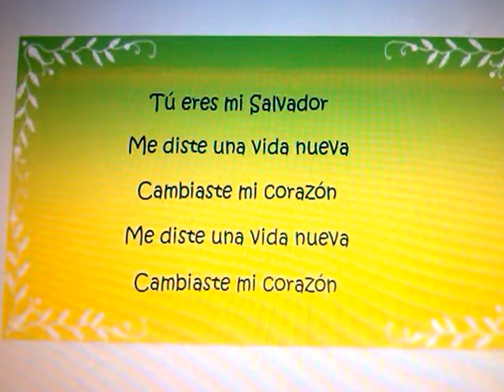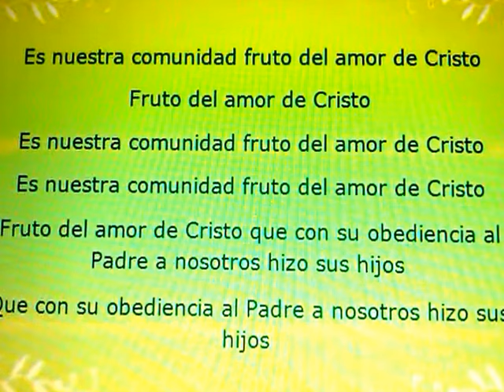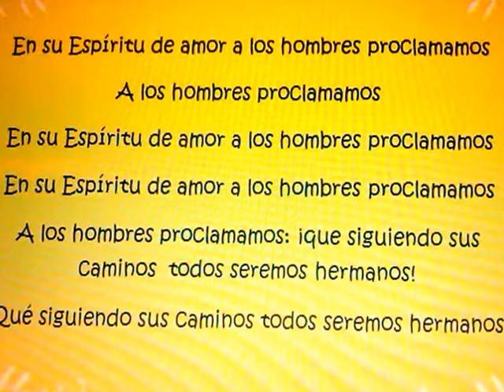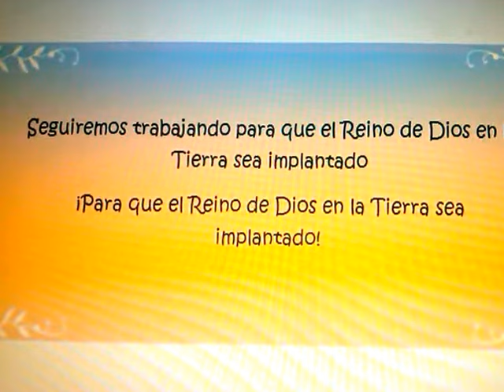¡GLORIA A TI SEÑOR JESÚS!, por sevillanas. ¡ Que arte...!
En las comunidades e iglesias cristianas carismáticas , pentecostales, bautistas etc...  nos están llegando estilos musicales de diferentes países, y de distintas tendencias artísticas, pero ¿por qué no podemos alabar al Señor  por sevillanas?. Las "sevillanas", es un arte  que surge desde el alma de Andalucía, y de España por extensión, forman parte, junto con el Cante "jondo" de esa herencia de siglos que se llama  el  Flamenco.   Y bien bonitas y alegres que son. ¿Nos avergonzamos de nuestras raíces?. ¿Por no podemos cantar y alabar a Nuestro Omnipotente Dios con lo que sabemos y tenemos?.